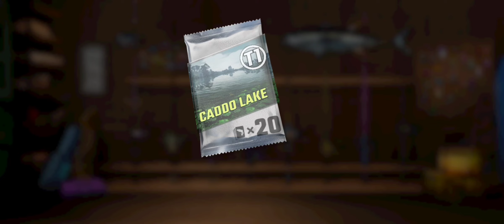Fishing Master - When in Doubt, Go Fishing! - Episode 02/ Lunker